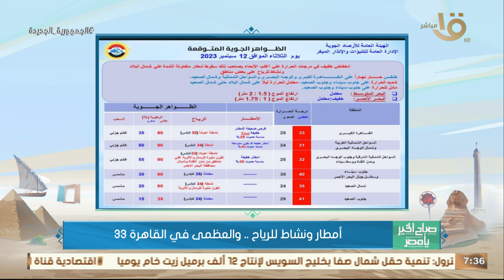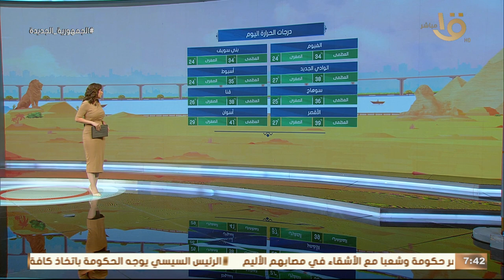الأرصاد: انخفاض طفيف في درجات الحرارة مع امطار ونشاط للرياح على بعض المناطق.. وبيان بدرجات الحرارة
صباح الخير يا مصر | الأرصاد: انخفاض طفيف في درجات الحرارة مع امطار ونشاط للرياح على بعض المناطق.. وبيان بدرجات الحرارة المتوقعة اليوم